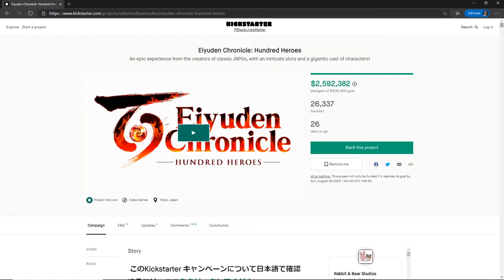Eiyuden Chronicle: Hundred Heroes Become A Rare In-Game Human Faced Fish - Kickstarter Launch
A short video advertising a new reward for the Eiyuden Chronicle: Hundred Heroes Kickstarter campaign by Rabbit & Bear Studios.

Video originally posted to Kickstarter on August 3, 2020.